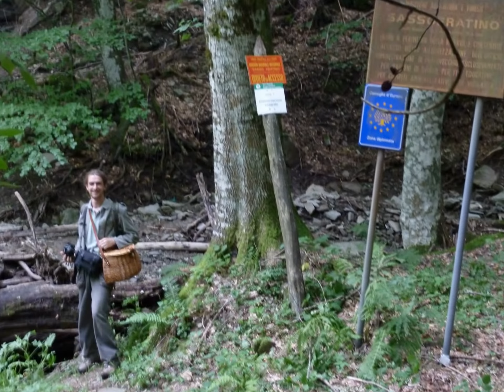Riserva naturale integrale "Sasso Fratino", Versante romagnolo del P. Naz. Foreste Casentinesi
Visita autorizzata di alcuni anni fa' all'interno dell'unica foresta vergine certificata italiana, all'interno della riserva naturale integrale di "Sasso Fratino", nel versante romagnolo, in Comune di Bago di Romagna e Santa Sofia, del Parco Nazionale delle Foreste Casentinesi.
RICORDO CHE L'ACCESSO E' VIETATO E CONSENTITO SOLO PER MOTIVI SCIENTIFICI ACCOMPAGNATI DA PERSONALE DI VIGILANZA DEL CFS